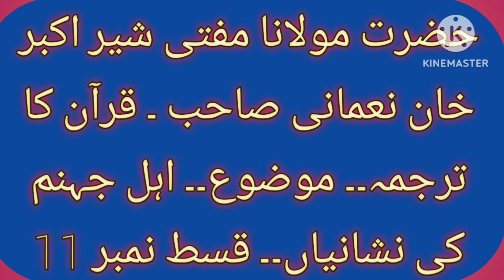Ahle jahannam ki Nishanian